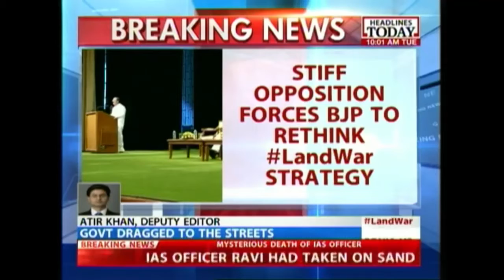Govt Mulls Budget Session Recess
The govt is mulling a budget session recess. It is likely to progouge Parliament after March 20. Stiff opposition has forced the BJP to rethink the land bill.